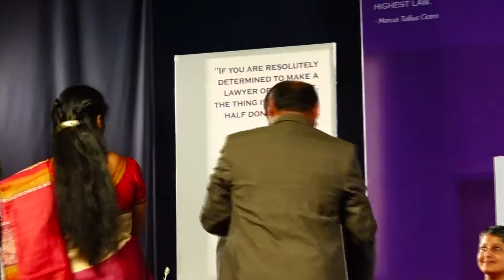REVISITING LEGAL EDUCATION & LEGAL PROFESSION IN INDIA - CO-DRAFT ACADEMY OF LAW MAHESHWARY MOHAN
PANEL DISCUSSION (PART -1) SHRI JUSTICE N KIRUBAKARAN JUDGE, MADRAS HIGH COURT, SHRI JUSTICE  T S SIVAGNANAM, JUDGE, MADRAS HIGH COURT, SHRI ARVIND P DATAR, SENIOR ADVOCATE, SHRI GURU KRISHNAKUMAR, SENIOR ADVOCATE, SMT CHITRA NARAYAN, ADVOCATE, PROF (DR.) N S SANTHOSH KUMAR DIRECTOR OF LEGAL STUDIES, TAMIL NADU, DR. KAMALA SANKARAN, VICE-CHANCELLOR TNNLU, DR. M. GANDHI DEAN, VIT SCHOOL OF LAW, DR. C RAJKUMAR, VICE CHANCELLOR, O P JINDAL GLOBAL UNIVERSITY, HRISHIKESH DATAR FOUNDER OF VAKILSEARCH (MODERATOR)